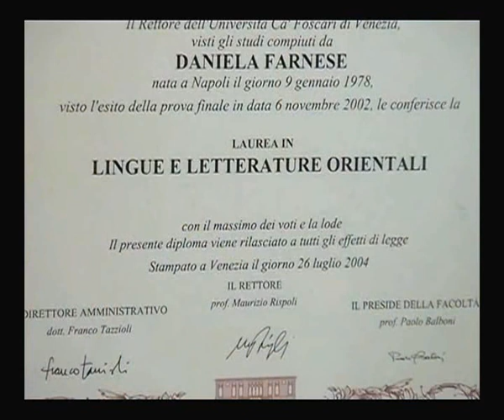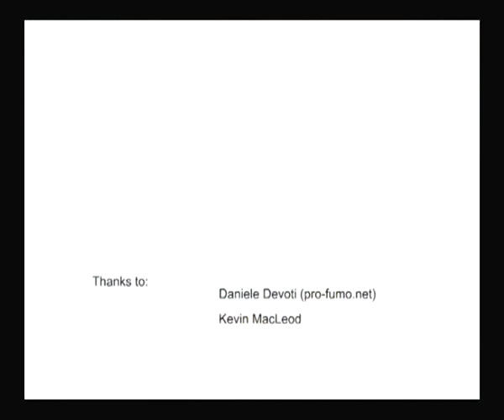Techlovers - L'angolo di Dania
Techlovers - la redazione dà il benvenuto a Dania, affermatissima blogger, che da oggi ci accompagnerà nell'avventura di techlovers attraverso delle "pillole" video.